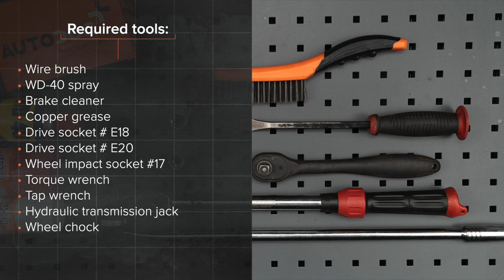Hvordan bytte bak støtdemper der på OPEL ZAFIRA-B 2 (A05) [AUTODOC-VIDEOLEKSJONER]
Hvordan bytte bak støtdemper på OPEL ZAFIRA-B 2 (A05) 1.8 Familiebil 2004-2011 [AUTODOC-VIDEOLEKSJONER]

Støtdemper for kjøretøyet OPEL Astra H Van (L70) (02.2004–10.2010) / OPEL Meriva B (S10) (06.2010–) / OPEL Astra H Caravan (A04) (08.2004–05.2014) / VAUXHALL Insignia Mk1 (A) Hatchback (G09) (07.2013–05.2017) / VAUXHALL Astra Mk5 (H) Estate (A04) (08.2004–10.2012) bør som regel erstattes i én og samme prosedyre. Det er imidlertid noen små forskjeller, på grunn av spesifikke egenskaper ved kjøretøyets design.

🛠️ Verktøyene du trenger for å erstatte bak støtdemper:
- stålbørste
- WD-40 spray
- bremserens
- kobberpasta
- pipenøkler nr.E18
- pipenøkler nr.E20
- hjulpipe №17
- momentnøkkel
- svingjern
- hydraulisk transmisjon jekk
- stoppekloss